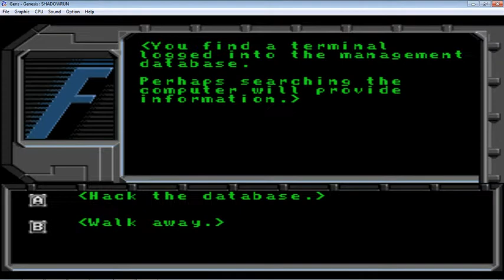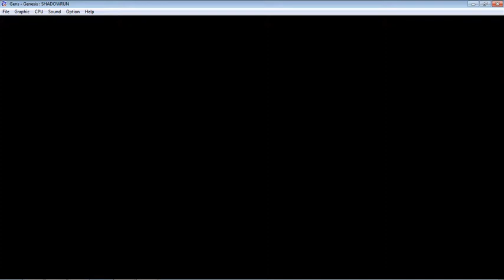Shadowrun 1994 Let's Play Episode 22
Josh raids the Fuchi HQ in the Penumbra.